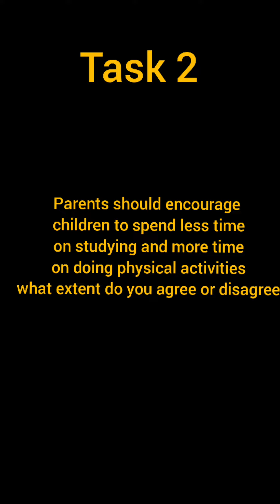8 January ielts exam morning review | reading and listening answers 8 january ielts exam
8 January ielts exam morning review | reading and listening answers 8 january ielts exam